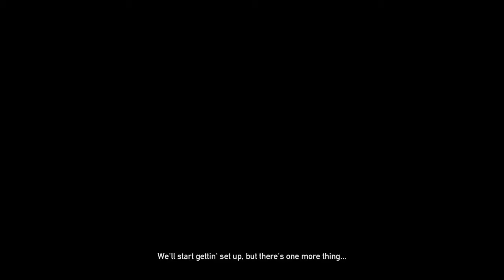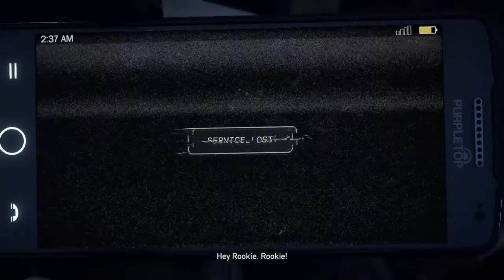Far Cry 5 both good endings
I chose the Good ending  and im leaving  it like that